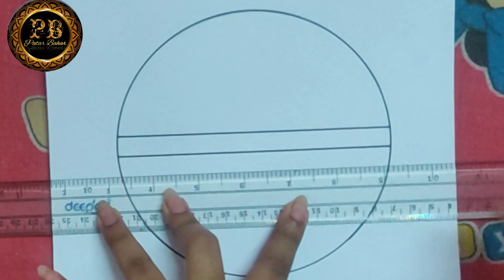Easy drawing | easy drawing with pencil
channel - Patar Bahar

easy pencil drawing for kids
easy pencil art
easy pencil shading drawing
pencil drawing
pencil art
pencil sketch
pencil pen